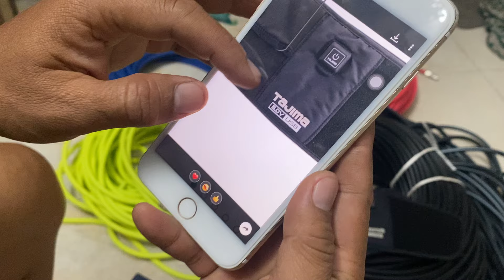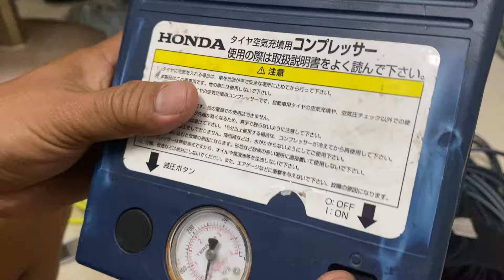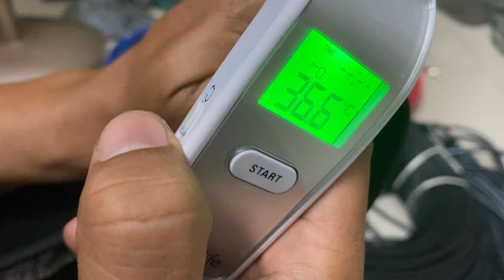Video 24/09.Dt0938647376.Dây đai Tajima sưởi .Bơm Honda 12v .Dây hơi Nhật